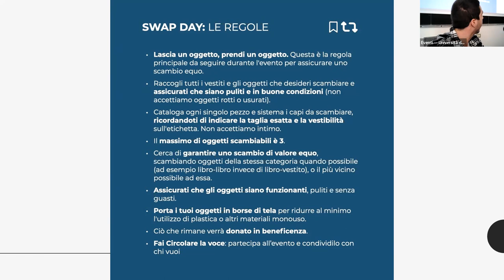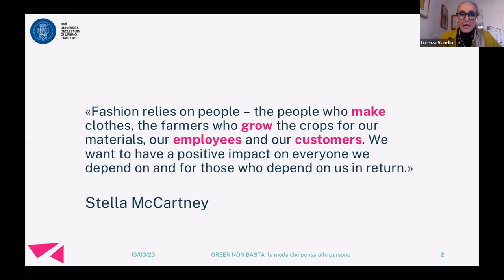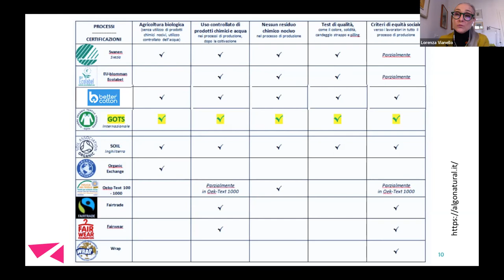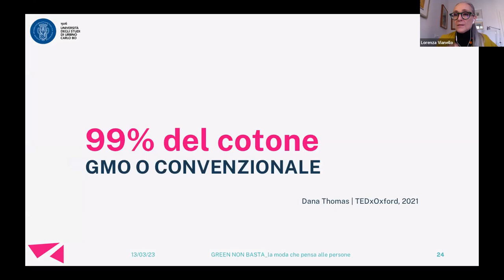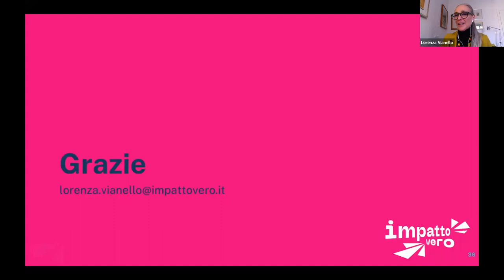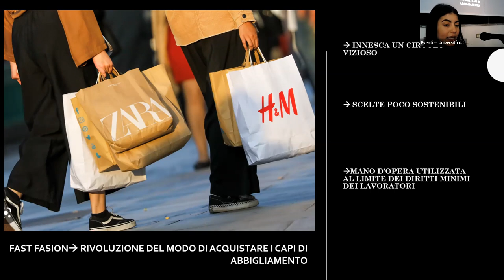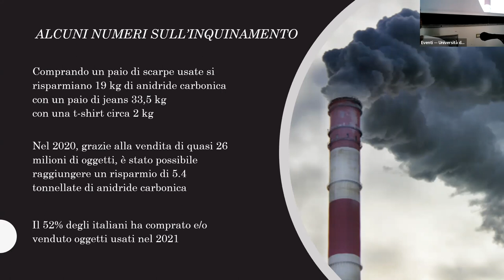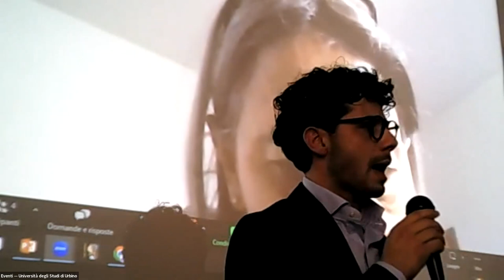Swap Day — Buy Less, Swap More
Gli swap day sono un esempio concreto di come l'economia circolare possa essere messa in pratica nella vita quotidiana. L'idea alla base dell'economia circolare è quella di ridurre gli sprechi e massimizzare l'utilizzo delle risorse, promuovendo il riutilizzo, il riciclo e lo scambio di beni.

Gli swap day favoriscono il riutilizzo di oggetti e abiti che altrimenti verrebbero gettati, contribuendo a ridurre l'impatto ambientale del consumo e della produzione di beni, adottando così uno stile di vita più sostenibile e responsabile.

Programma dell'evento

* 00:00:01 - Introduzione: Maria Chiara Ruggieri, Alice Zoe Deotto, Lorenzo Busà, Chiara Fichera

* 00:00:00 - Green non basta: la moda che guarda all'ambiente e non alle persone con Lorenza Vianello, co-founder di (intervento da remoto)

* 00:00:00 - Fast fashion e l'impatto sull'ambiente: studentesse e studenti del corso di Economia e politica agroalimentare: Giulio Bajraktari, Gabriele Patella, Asia Prestigiacomo e Flavia Santi

L’evento è organizzato dal Consiglio delle Studentesse e degli Studenti dell’Università di Urbino Carlo Bo (Gruppo Sostenibilità: Maria Chiara Ruggieri, Chiara Fichera, Lorenzo Busà, Alice Zoe Deotto) e supportato dal Prorettorato alla Sostenibilità e Valorizzazione delle Differenze.